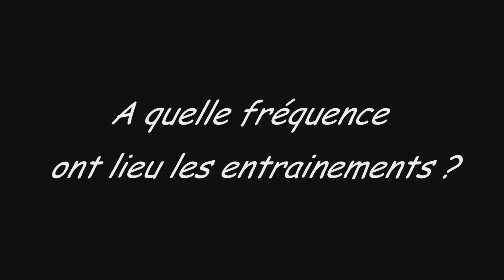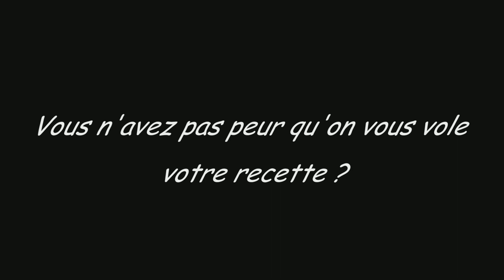Tournoi de Dirinon 2018 - Dirinon et ses coachs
Chaque année les équipes de jeunes de Dirinon attendent avec impatience le Tournoi international, leur tournoi et plus que tout le monde les coachs ont a gérer un paradoxe, comment amener des enfants à donner le meilleur d'eux même tout en sachant qu'ils vont trouver sur leur route des équipes hors de porté. Les coachs de l'ASD apportent ici un éclairage parfois un brin décalé... totalement dans l'Esprit de Dirinon.